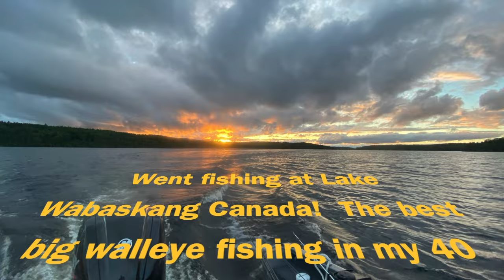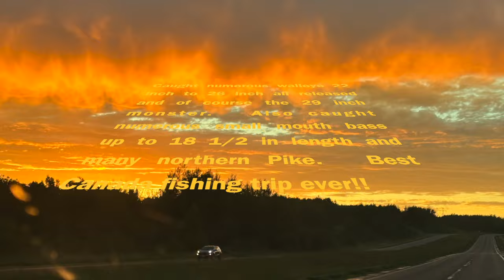Lake Wabaskang Canada July 2024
Recent trip to Jim and Julies camp at Lake Wabaskang, Canada.  Best big walleye fishing trip in 40 years.  Just a sample of what we caught!